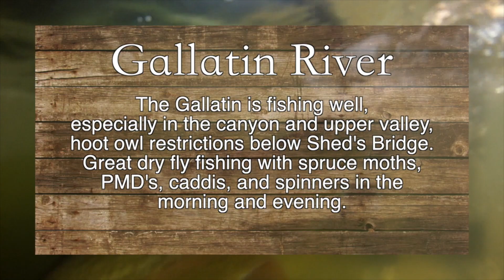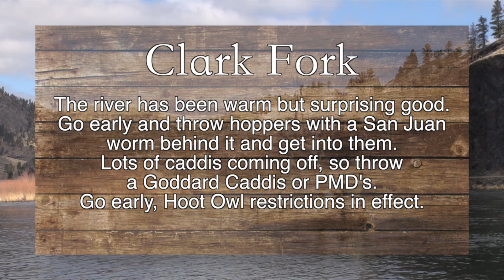Big Sky Outdoors- Epic Montana Chasing Light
Big Sky Outdoors teams up with Epic Montana to showcase Chasing Light and time lapse photography across Montana.